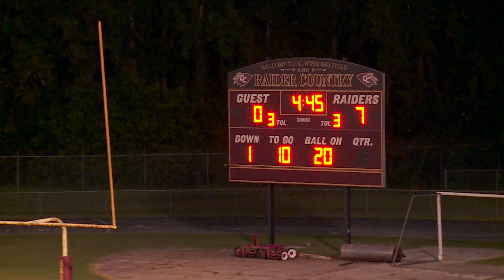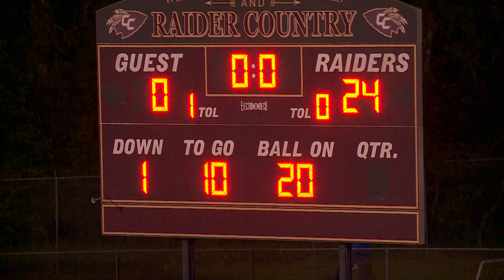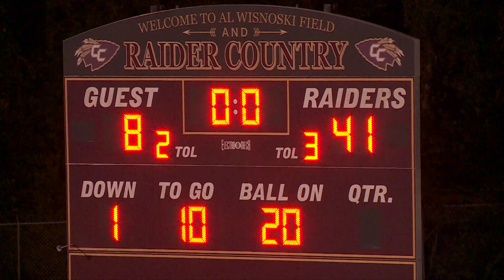Crescent City High vs Wildwood High 9-13-19